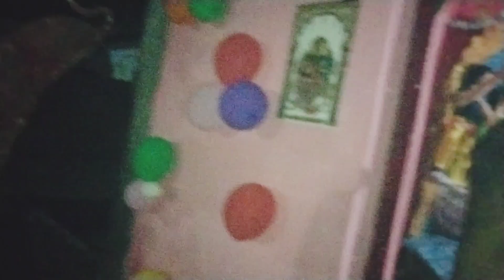Aaj MAA MANOSHA Pujo Bari Ante jabo